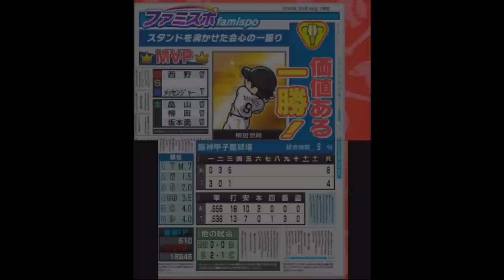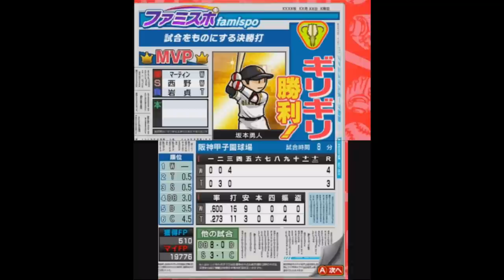[ ファミスタクライマックス 実況 ] ドリームペナント #39 6周目 首位攻防天王山 ※現役選手縛り